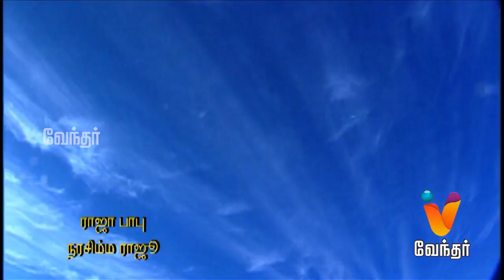Suryavamsam - Episode 14 [FULL EPISODE] | Vendhar TV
Suryavamsam, is a battle between good and bad. Narasimhan, called as Periyavar by Sriharipuram people is a beloved god worshipper and he is also known for his good deads. Entire village believes he brings good fortune for Sriharipuram. However, there is bad spiritual leader Nagaraj, who eyes for Moola Mandhiram and power, hence he wishes to kill Naramsimhan soon. Today's episode showcases Ajay praises Thulasi for her cooking skill.

"Suryavamsam starring Padmashree K Vishwanath, Padmashree Mahadevan, Raja Babu, Udhaya Sarath, Rajitha Murthy and Raji in lead roles, directed by G. Ravikishore, 2015."